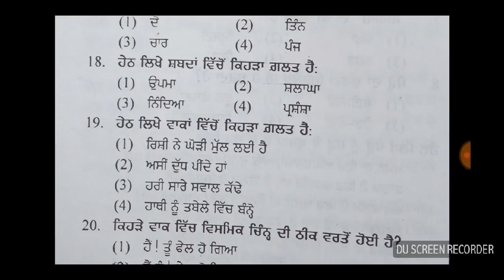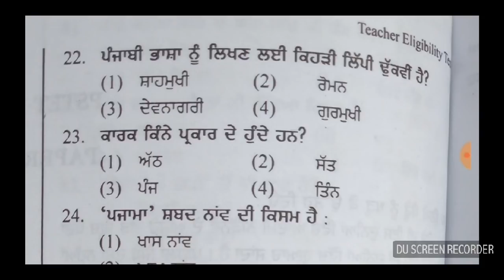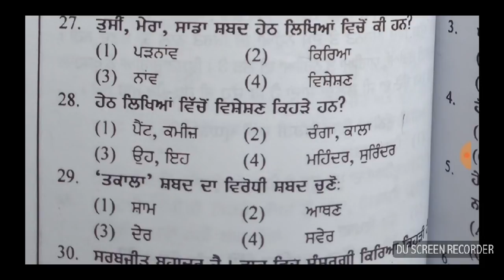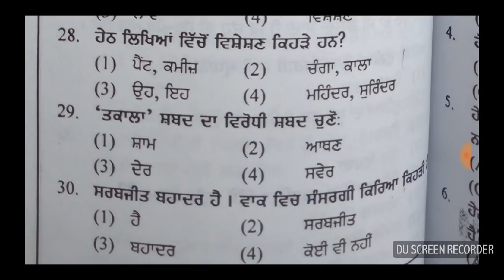Patet- Solved Paper 2011॥ Punjabi Pedagogy ॥ must watch for pstet ctet htet reet